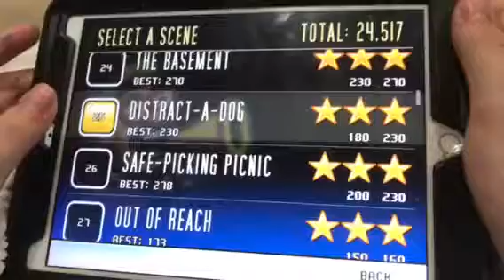Cat Simulator Level 219 Jail House Jack Level 26 Safe-Picking Picnic